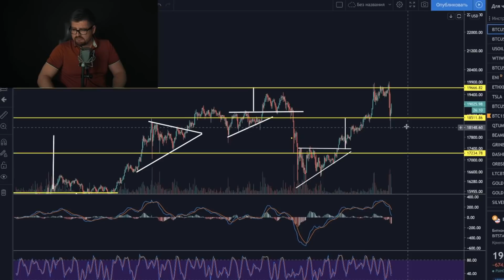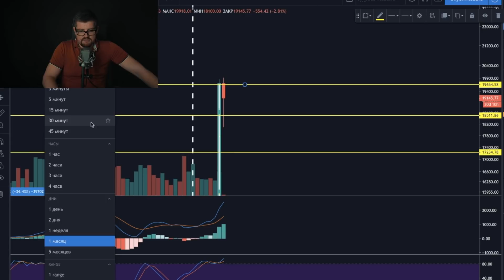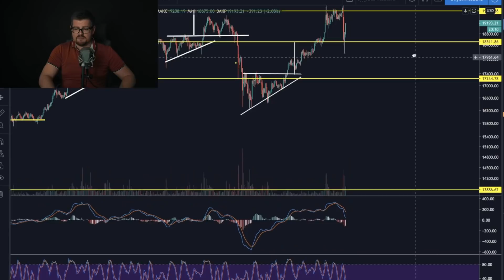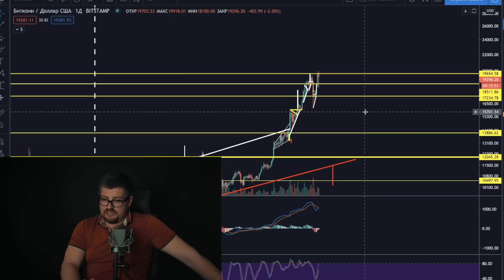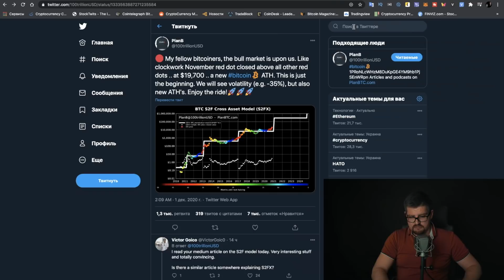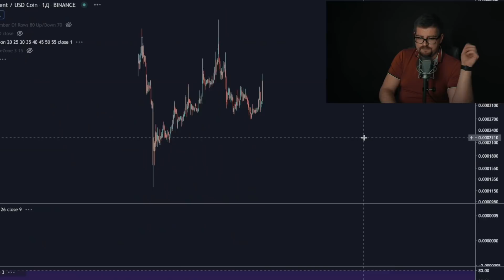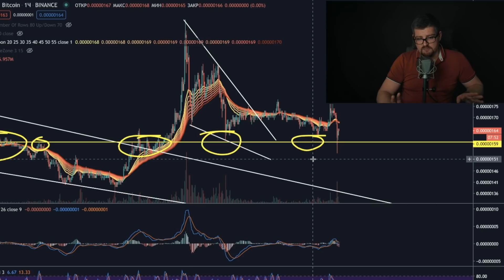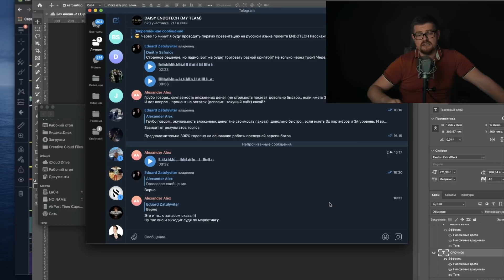КОГДА КУПИТЬ БИТКОИН?!!! КРИПТОВАЛЮТА TRON ПРОГНОЗ! САМЫЙ КРУПНЫЙ СМАРТ КОНТРАКТ В ИСТОРИИ!!!!!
ГДЕ КУПИТЬ БИТКОИН?!!! КРИПТОВАЛЮТА TRON ПРОГНОЗ! САМЫЙ КРУПНЫЙ СМАРТ В ИСТОРИИ!

Сегодня в выпуске:
⚪ Начало -  00:00
⚪ Биткоин обзор и биткоин прогноз! Разберем курс биткоина, и как биткоин рост может продолжиться до 2025 года. Биткоин прогноз 2020 и прогноз курса биткоина -  00:27
⚪ Когда и как купить биткоин чтобы заработать? -  08:38
⚪ Криптовалюта TRON прогноз (TRX) -  13:35
⚪ Самый популярный смарт контракт в мире!!! -  19:10